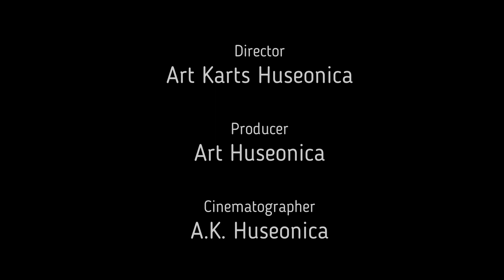Karts Training Mix March 2022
Here's a two-minute video about my training mix for my upcoming Yukon 2020 expedition. It's been twice postponed due to Covid and resulting international border closures. I put-in on May 27th for a two-month record-attempt on the mighty Yukon River.